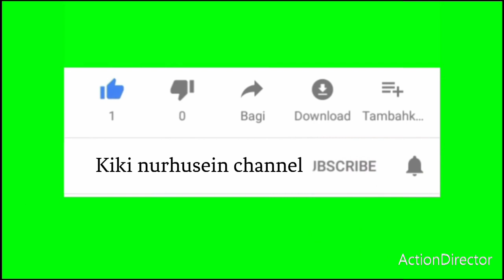Kereta Api ||•krl Commuter line •|| Hunting kereta Api •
Kali ini saya mengabadikan momen dimana kereta api jarak jauh dan Krl CommuterLine melintas di perlintasan kereta api bulakapal di dekat stasiun Bekasi Timur.

Apabila keberatan jangan di SUBCSCRIBE ya teman dan kakak semua.

Mohon maaf apabila tidak mencantumkan nama nma Kereta Api tersebut karena saya tidak terlalu hapal nama nama kereta dan sya juga belum pernh naik Kereta Api jarak jauh.

Terimakasih dan selamat menyaksikan semoga terhibur dan berkesan di hati teman  semua.